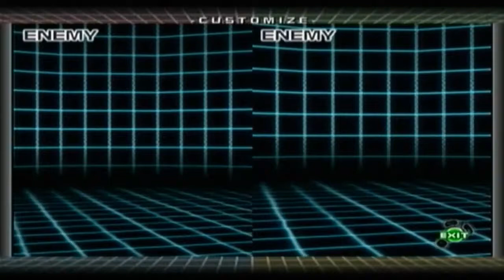Let's Play Custom Robo Part 4: We Don't Do Laundry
We finish up at the Department of Fish and Game, solve relationship problems between two really big people, find out about Marcia's past, discover Ernest's love of literature, and determine that our bounty hunting business is too high-class to wash clothes.